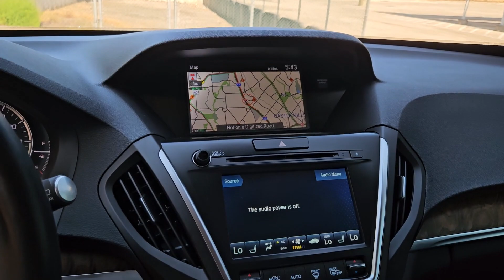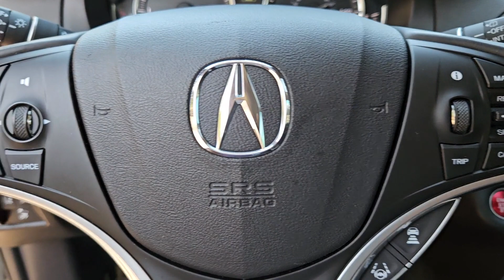2020 Acura MDX w/Technology Pkg San Antonio, Austin, Houston, Dallas, Boerne TX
Pre-Owned 2020 Acura MDX w/Technology Pkg available at gunnacura located in 11911 IH 10 West, San Antonio, TX, 78249.
Stock#: A25016B - VIN#: 5J8YD3H52LL002491

Please mention the stock# A25016B when you contact the dealership for this vehicle.

Go home happy with the  2020  Acura MDX.  Best selling third-row Luxury SUV of all time, spaciousness, does-it-all vehicle, designed to fit your lifestyle with style, designed to surpass expectations, superior handling, powerful, high-performance The following are some of this vehicles highlighted options: Intelligent Auto on/off High Beams, Pre-Collision System, Lane Departure Warning, Keyless Entry, Navigation System, Sun/Moonroof, Back-Up Camera, Power Liftgate, Woodgrain Interior Trim, Adaptive Cruise Control. See for yourself why the MDX is the best selling third-row Luxury SUV of all time. Take a test drive today!